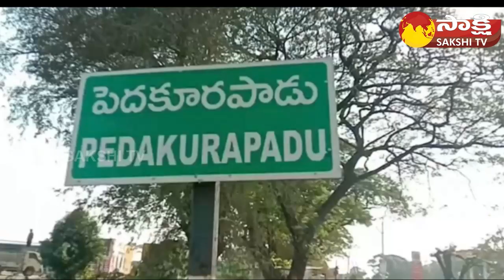Political War Between MLA Namburu Shankar Rao Vs TDP Kommalapati Sridhar